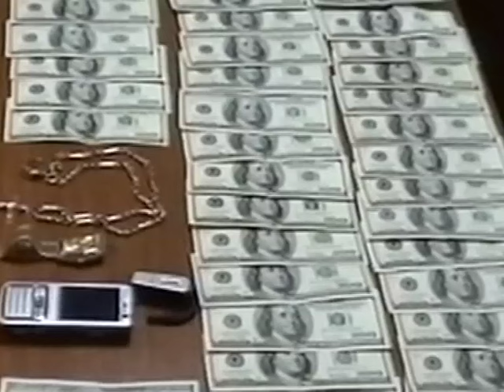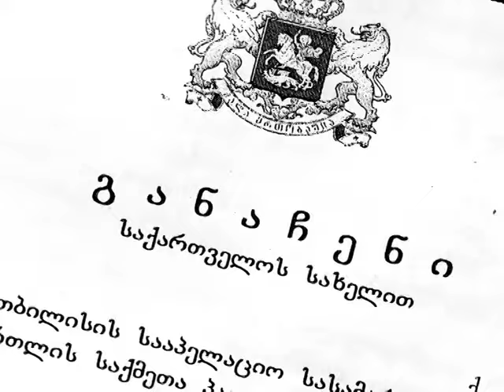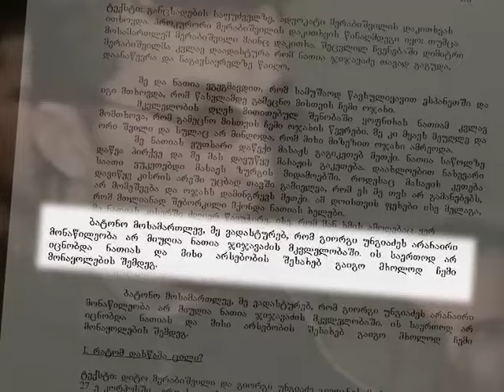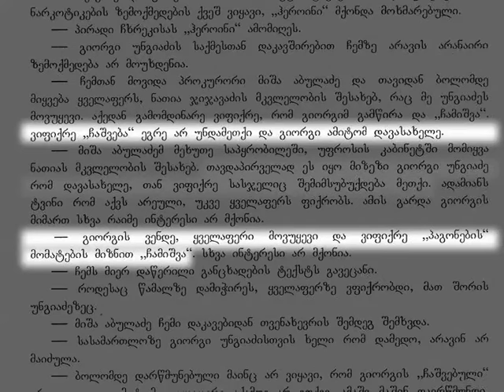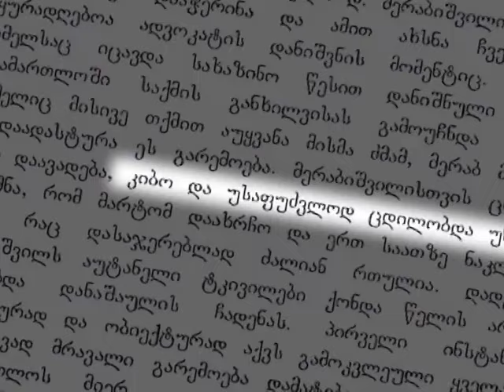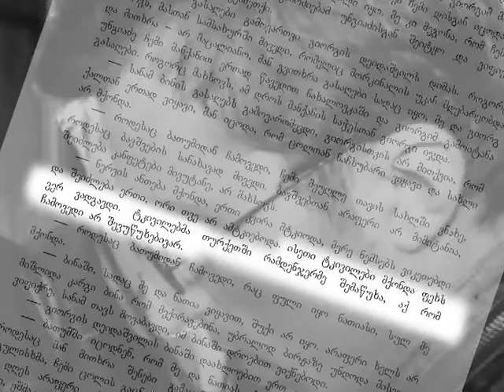უდანაშაულო პატიმარი - უნგიაძის საქმე